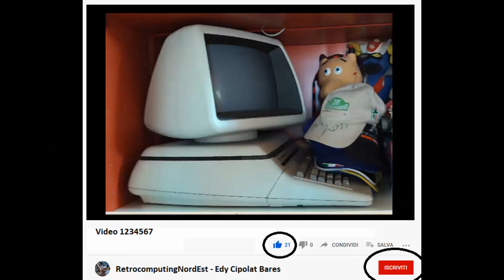AMSTRAD PC1512 PC1640: piccola presentazione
Video 94. Oggi vi presento due esemplari di AMSTRAD compatibili. Alan Sugar a metà anni 80 dovette produrre pc compatibili low cost per poter superare il momento di transizione ormai presente. Oggi parliamo delle loro caratteristiche tecniche e nomenclature.